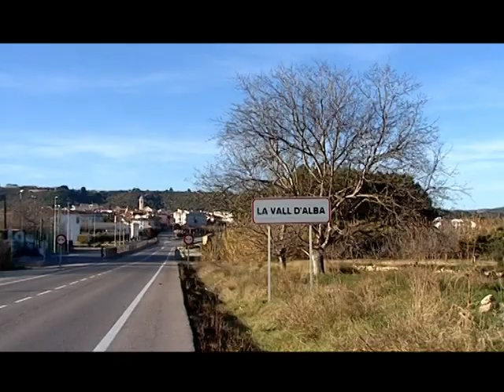Restaurante Calparadís - Ruta del Vino de Castellón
En Cal Paradís vivimos la gastronomía como una forma de transmitir los sentimientos. Tal vez es una filosofía de vida, una manera de entender como pasa el tiempo.

Nuestra carta la preparamos con imaginación y productos de temporada, en la que usted puede elegir desde la cocina tradicional hasta las más innovadoras propuestas creadas por Miguel y Ángela.

Cómodo y moderno, Cal Paradís es un lugar ideal para vivir la gastronomía de autor en cualquiera de los dos salones de nuestro acogedor restaurante.

En Rótulos
 Menú de Arroces
 Menú Gastronómico
 Menú Degustación

...Somos restaurante Revelacion Comunidad Valenciana, por la Academia
de Gastronomia de la Comunidad Valenciana
...Estamos Nominados para Estrella michelin en la guia 2013
Y ...Tenemos UN SOL en la guia Repsol 2013

Esperamos que disfruten de Cal Paradis, estaremos encantados de atenderles.